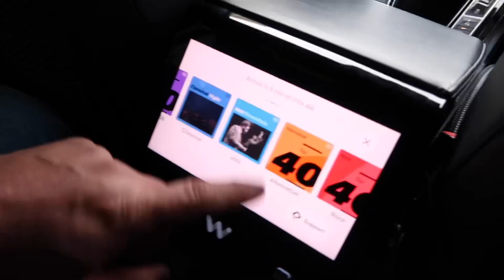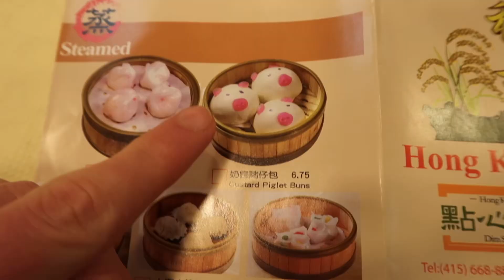Self Driving Car? San Francisco Day 3